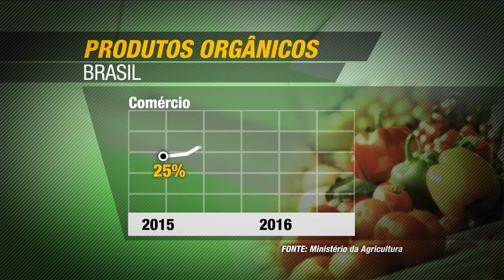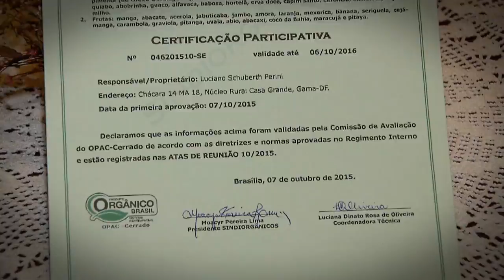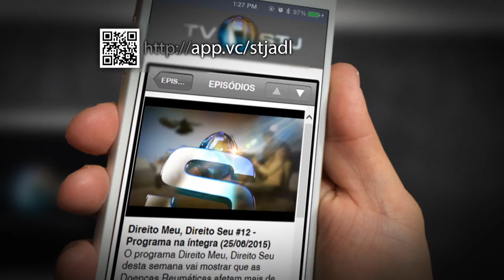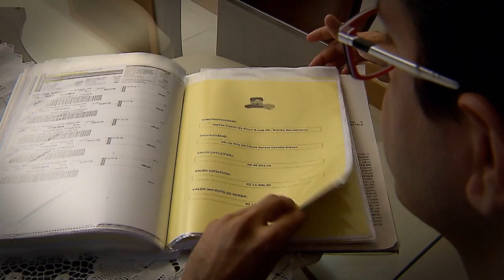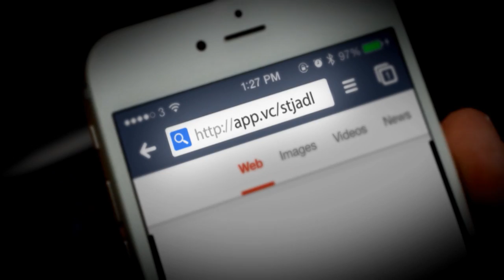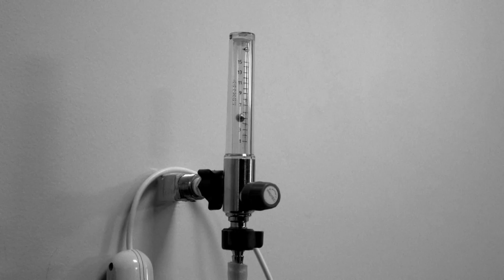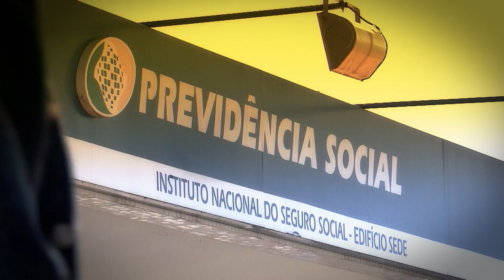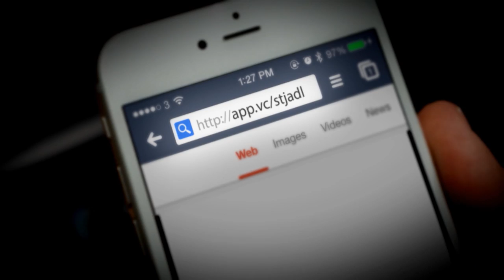Direito Meu, Direito Seu #44 - 12/05/2016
No programa Direito Meu Direito Seu desta semana saiba como deve ser feito um inventário no caso da morte de um parente próximo.
Você sabe como cultivar e identificar produtos orgânicos?
E mais: mudanças no cálculo da aposentadoria ainda geram dúvidas para os futuros beneficiários.
Direito Meu Direito Seu é exibido pela tv justiça, toda quinta-feira, às 19h30 (inédito), com reapresentações às sextas-feiras (19h30), sábados (14h30), domingos (7h30) e quartas (12h00).